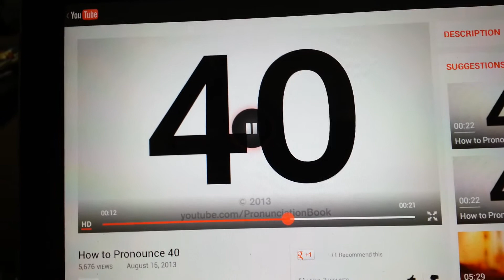Something is going to happen...